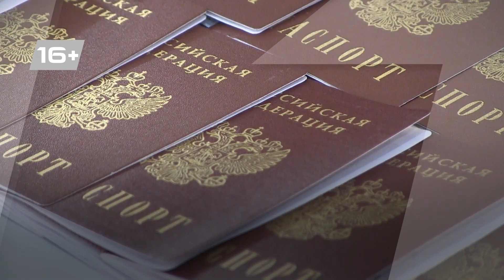В День Конституции волгоградским кадетам вручили паспорта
12 декабря в День Конституции Российской Федерации в Триумфальном зале музея-панорамы «Сталинградская битва» 28 кадетов получили свой главный в жизни документ – паспорт. С этим важным событием ребят поздравил начальник ГУ МВД России по Волгоградской области генерал-майор полиции Дмитрий Вельможко.